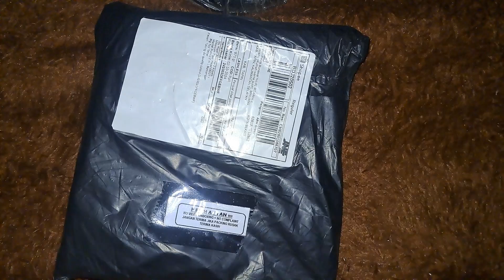JAS HUJAN MURAH MERIAH | JAS HUJAN TIGER HEAD 68227 JAS HUJAN 2 KEPALA TERBAIK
Jas Hujan Tiger Head 68227 belinya disini 🔽🔽
semoga kebaikan kalian semua di balas dan dilipatgandakan aamiin 🤲
dan jangan lupa liat di PLAYLIST untuk kategori konten lainnya

✅️ Chanel ini meliputi unboxing, review, vlog, gaming, apapun itu saya upload semoga menjadi konten yg bermanfaat

Terimakasih semuanya :)

Folow saya:
Shopee vidio : GoodBoy Entertainment
Akun Youtube Partner : ShortsGoodBoy